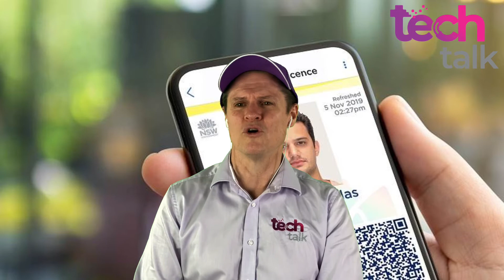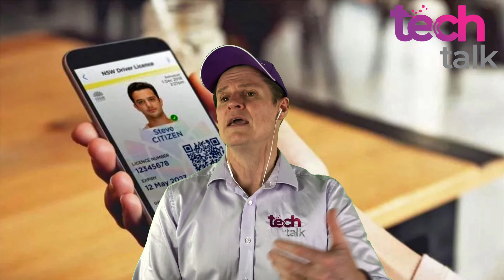Has the problem of copying a digital license been solved? Watch Tech Talk on Binjang PM to find out.